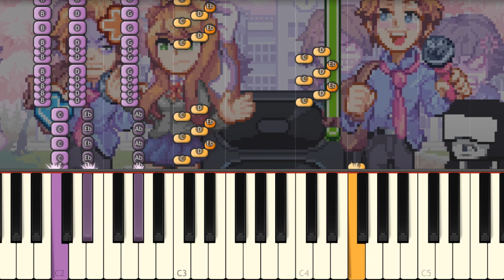Shinkyoku - Senpai FNF NEW SONG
Blantados released a new Senpai, Monika and Tankman song and I play it on piano!